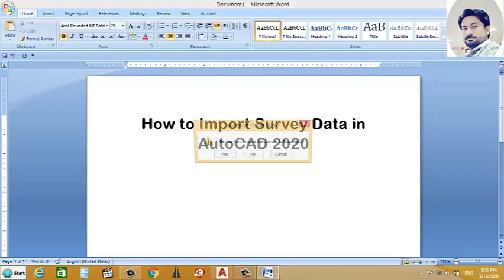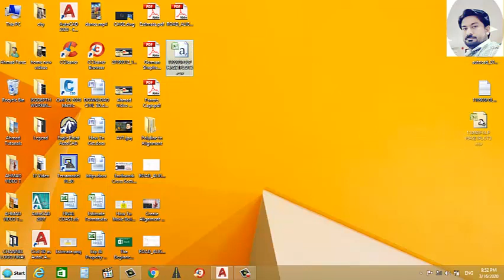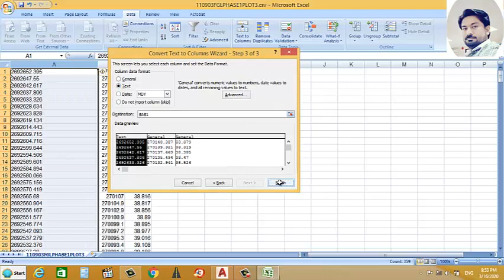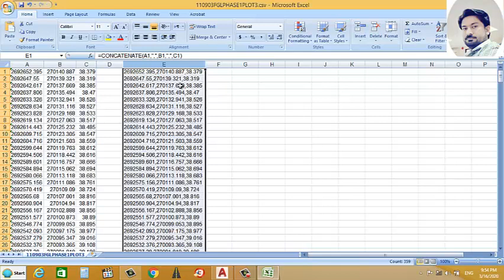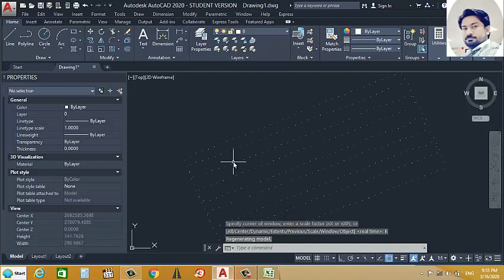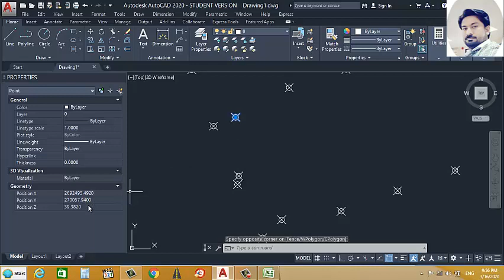Concatenate Formula - Import Survey Data In AutoCAD by Concatenate Formula Importsurveydata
Formula=CONCATENATE(North,",",East,",",Elevation)